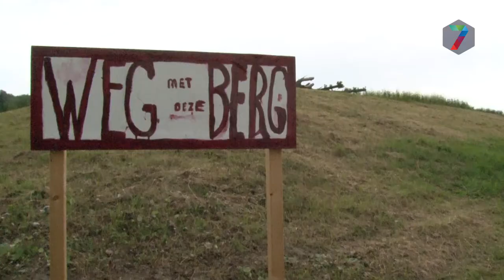Actiecomité 'Weg met die Berg' verzamelt handtekeningen